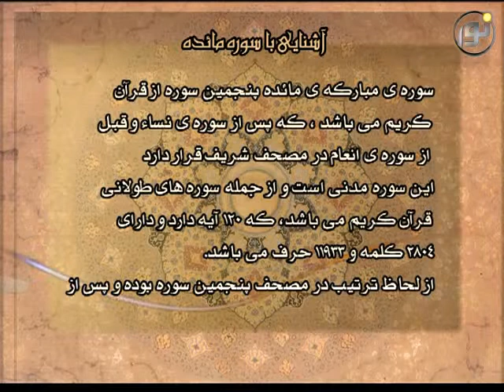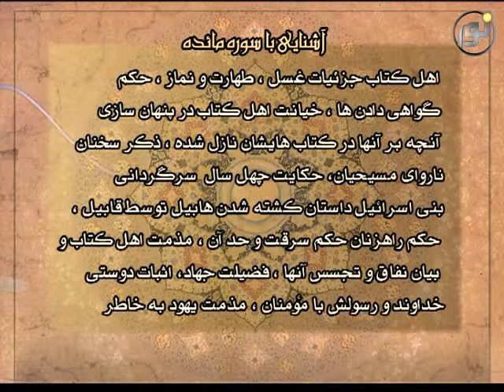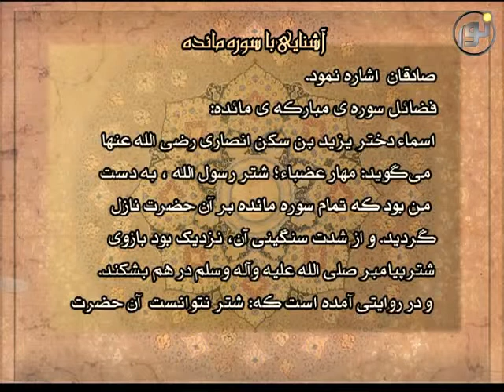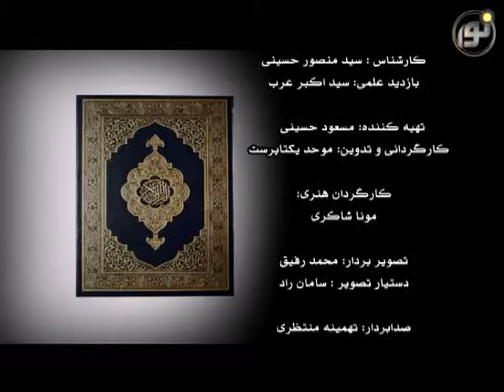آشنائى با قرآن - قسمت پنجم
آشنائى با قرآن قسمت پنجم با كارشناسى استاد سيد منصور حسينى